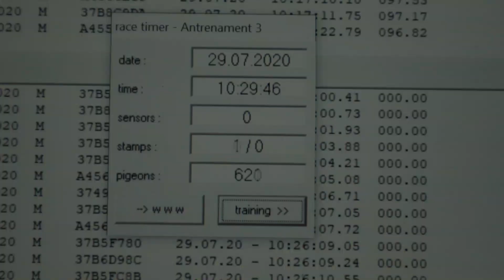Antrenamentul Porumbeilor La Zece Kilometri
Antrenamentul cu numărul trei al Columbodromului DeVis Prejmer. Aproximativ aceeasi locatie ca în antrenamentul doi, pe o distanta de 10 kilometri. O lansare un pic intarziata din cauza cetei ce s-a ridicat destul de târziu.

Cu respect
Razvan Marasescu
Manager Columbodromul DeVis

Video: Ciprian I. Popica